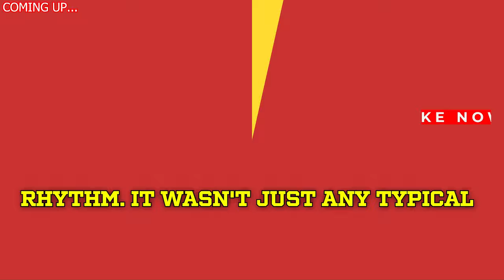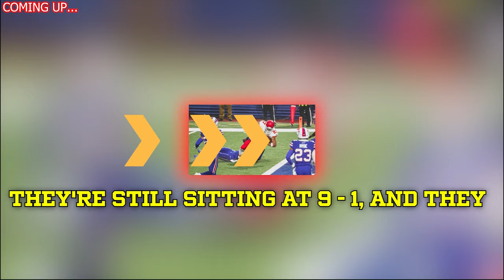😱🚨 SHOCKING NEWS Kansas City Chiefs Take the World by Storm!